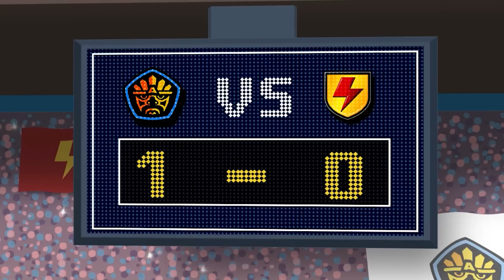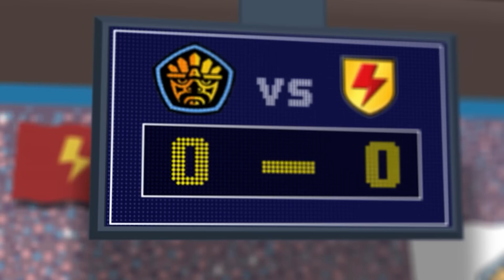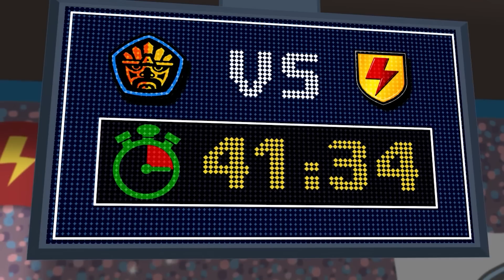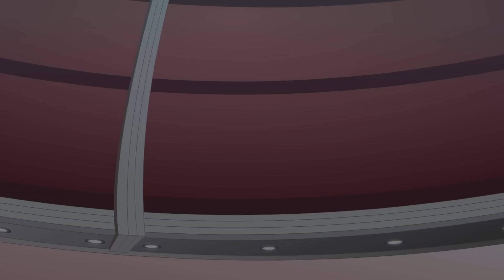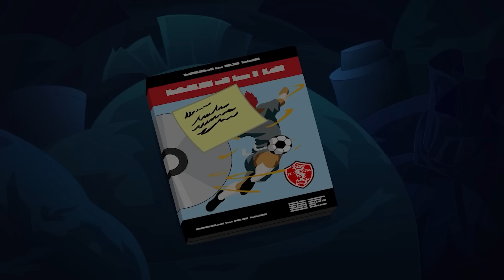Instinto Extinto | @Supa Strikas em Portugues | Desenhos Animados de FUTEBOL em Português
00:00 Instinto Extinto

A pressão ocorre quando Supa Strikas chega na Espanha para jogar Barka FC e o atacante estrela, Riano. Mas Shakes recebe algum treino do antigo treinador de Riano, Golare, o que acaba por ser menos útil! Agora, Shakes pode esquecer tudo o que aprendeu a superar o Barka no grande jogo?

23:46 O Segredo vem do Passado

Supa Strikas viaja para o México para enfrentar o maior goleiro da Super Liga. Shakes descobre o passado de De Los Santos e faz uma descoberta incrível na cidade natal do grande homem: misteriosas ruínas astecas ... e as origens do próprio jogo!

48:11 Entre Amigos

Como Supa Strikas enfrenta a velha equipe do Twisting Tiger, o FC Nakama, mas o chefe da Nakama, Ura Giri, lança um DVD de todos os movimentos secretos de Tiger para puni-lo por deixar o time. Agora, o famoso meio-campista precisa encontrar novos movimentos ... e rápido!